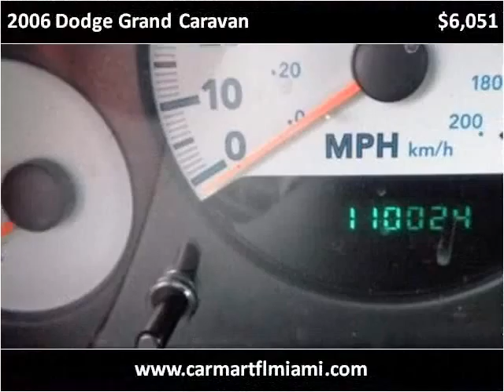2006 Dodge Grand Caravan Used Cars Miami FL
This 2006 Dodge Grand Caravan is available from CarMart FL.